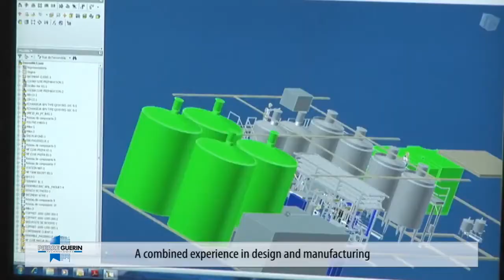PIERRE GUERIN AGITATION & MIXING EXPERTISE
PIERRE GUERIN KNOW HOW IN MIXING & AGITATION
MORE THAN 20 YEARS OF EXPERIENCE IN AGITATION & MIXING VIA MORITZ COMPANY ACQUIRED BY PIERRE GUERIN IN 1993
PATENTED HTPG4 IMPELLER, PG-MAG MAGNETIC AGITATOR, EOLE AGITATOR FOR FRAGILE & SENSITIVE PRODUCTS